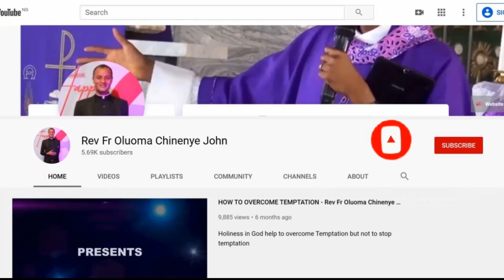THE CHARACTER OF THE APOSTLE THOMAS (2)